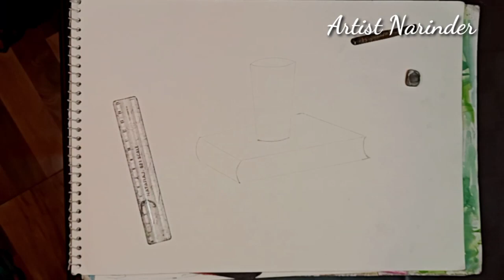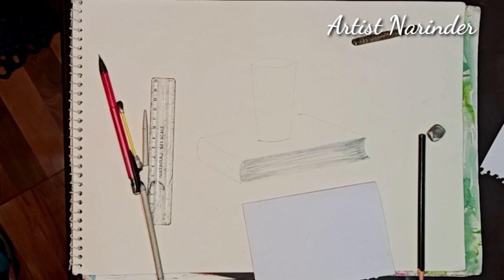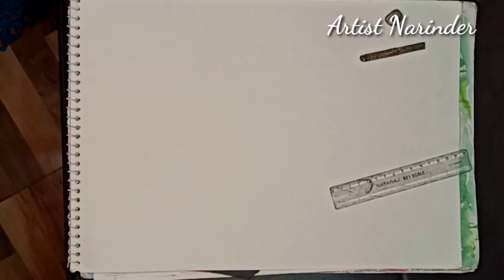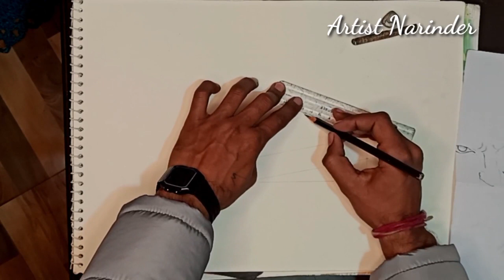Draw and colour landscape with boat ## artist Narinder ## colour landscape ## Landscape